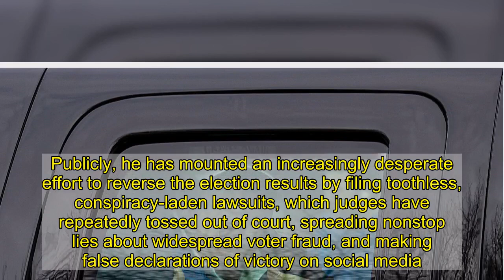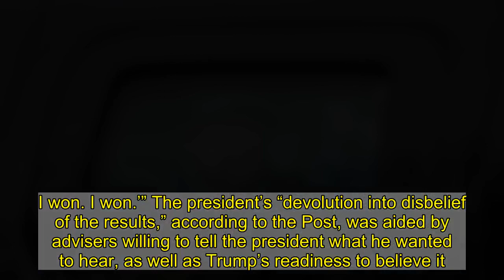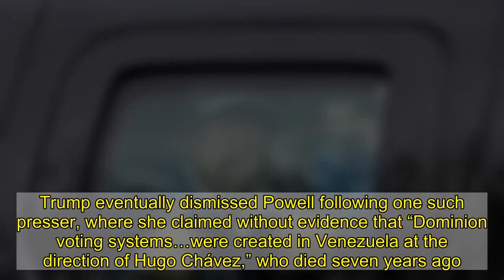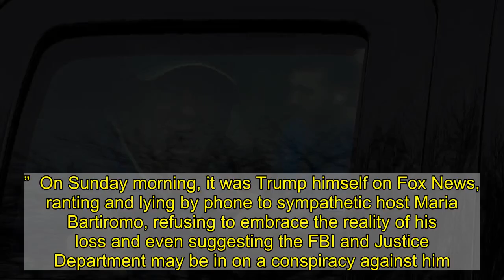“Mad King” Trump’s Post-Election Spiral Was Even More Deranged Behind Closed Doors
Donald Trump, unwilling to accept his defeat to President-elect Joe Biden, has spent the past three weeks in denial. Though his crusade to shift the outcome of the 2020 race has failed, his efforts will nevertheless leave a lasting stain on public faith in America’s elections. Publicly, he has mounted an increasingly desperate effort to reverse the election results by filing toothless, conspiracy-laden lawsuits, which judges have repeatedly tossed out of court, spreading nonstop lies about widespread voter fraud, and making false declarations of victory on social media. The president’s break with reality, according to the Washington Post, unfolded behind closed doors, too, with one close adviser comparing Trump’s post-election delusion to “Mad King George, muttering, ‘I won. I won. I won.’” The president’s “devolution into disbelief of the results,” according to the Post, was aided by advisers willing to tell the president what he wanted to hear, as well as Trump’s readiness to believe it. When top aides presented Trump with a potential legal strategy during a meeting that occurred a few days after the election, they reportedly estimated a “5 to 10 percent chance of winning,” a virtually impossible quest Trump gave the green light to anyway. “You really have to understand Trump’s psychology,” said Anthony Scaramucci, former White House communications director. “The classic symptoms of an outsider is, there has to be a conspiracy. It’s not my shortcomings, but there’s a cabal against me.” In his search for an explanation that would reverse unfavorable returns, the already conspiracy-obsessed president became fixated on the baseless claim that machines manufactured by Dominion Voting Systems, used in Georgia and other states, had been expressly programmed to rig the election in favor of Biden. “Do you think there’s really something here? I’m hearing...” Trump would say, according to the Post.  A string of courtroom defeats caused a divide between Trump campaign staffers, as well as Republican lawyers, and Rudy Giuliani, the president’s personal attorney who Trump had recently called on to helm any new post-election litigation. The promotion came as previously outspoken Trump allies disentangled themselves from the legal effort “in what some aides characterized as an attempt to protect their reputations,” according to the Post. Pam Bondi, former Florida attorney general and Trump surrogate who became the face of his fight to stop the counting of ballots in Pennsylvania right after the election, faded from the picture after the first week. Florida Governor Ron DeSantis, another Trump ally who publicly backed the post-election legal battle early on, also went quiet as the president’s arguments floundered in court—as was again the outcome in Pennsylvania on Saturday. Giuliani, along with Trump legal adviser Jenna Ellis and appellate lawyer Sidney Powell, were among the few willing to continue to push fraud claims for the losing candidate’s sake. The se